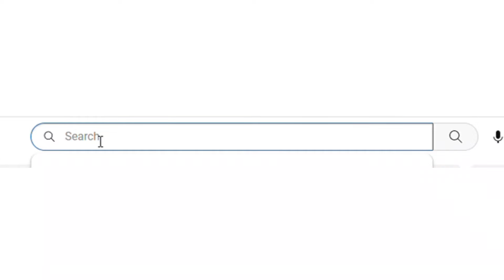धुळ्यात भाजपने केले राहुल गांधींच्या पुतळ्याचे दहन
झेप मराठी

संपादक
प्रा.अनिल चव्हाण, धुळे